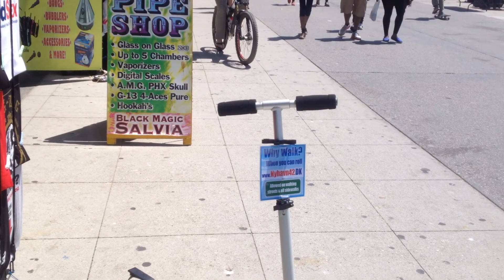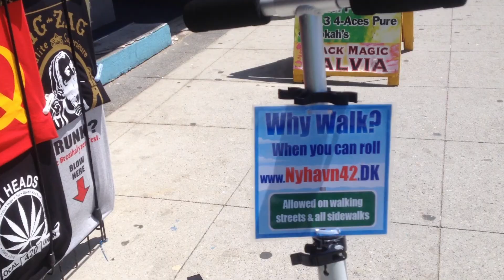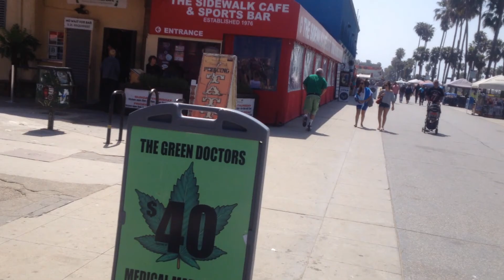Mikael Rosanes, rent kickbikes Nyhavn 42 Tilladt på fortorve og gågader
Lej løbehjul, rent kickbikes Nyhavn 42 Tilladt på fortorve og gågader
Allowed on sidewqalks and walking streets see copenhagen on 2 safe wheels away from traffic.. Hvor for gå når man kan rulle? Turist rent out of scooters in Nyhavn 42